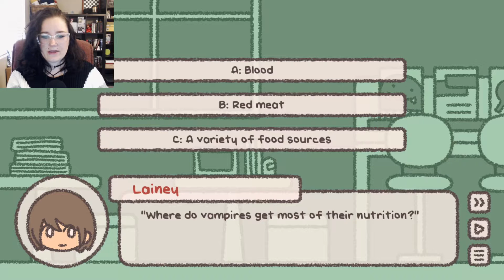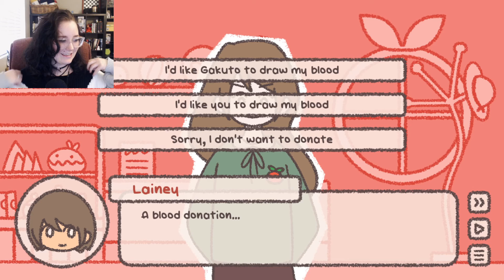Tomatoes and Vamps | Tomato Clinic | Full Game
🎺Outro Music
Inevitable By Diamond Ortiz